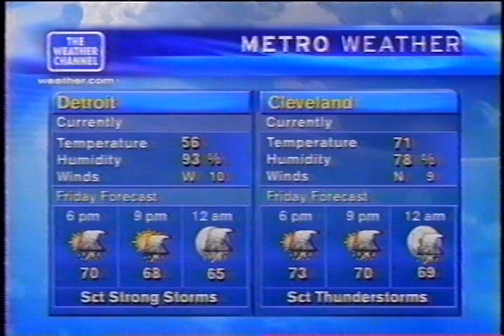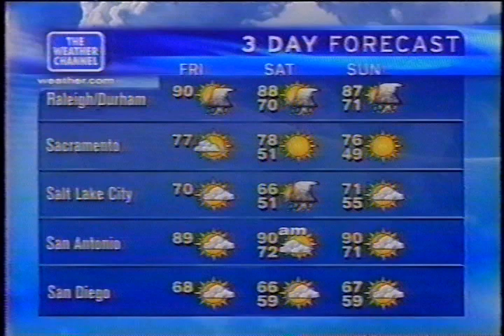TWC Local on the 8s from May 2004 #11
Another LOT8s from May 2004 daytime

Title is The Passage